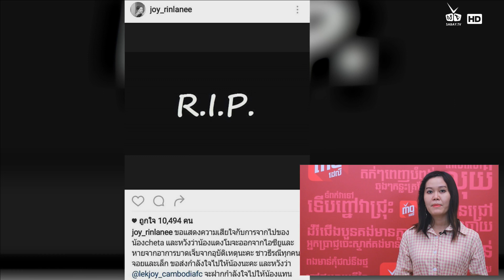Neymar ​ត្រៀម​ប្រកប​អាជីព​មួយ​ទៀត​ ​ធ្វើ​ជា​តារា​ចម្រៀង